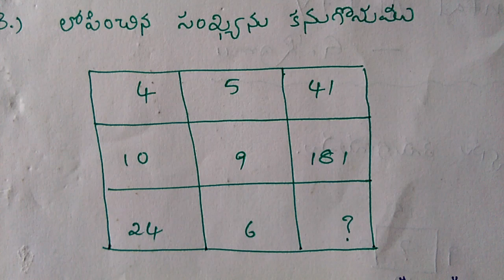Mental Ability in Telugu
Missing  Number